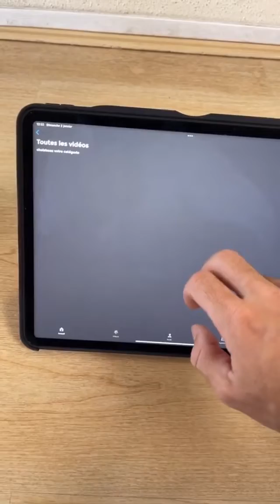BENJI SAMAT - 02 Janvier 2022